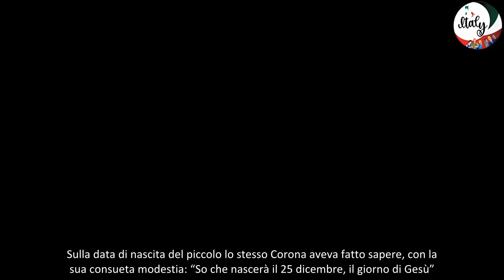Fabrizio Corona, scoperto il sesso del figlio in arrivo dalla fidanzata Sara lui sperava il contrar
Svelato il sesso del bebè della compagna di Fabrizio Corona. Come molti sanno l’ex re dei paparazzi ha trovato da qualche tempo l’amore con la fidanzata Sara Barbieri. Lei è una modella e ha 26 anni in meno di lui (24 contro 50, ndr). Attualmente i due vivono, col figlio di Fabrizio, Carlos, a Milano. Sara ha partecipato a diverse campagne pubblicitarie e per gioielli e abbigliamento.